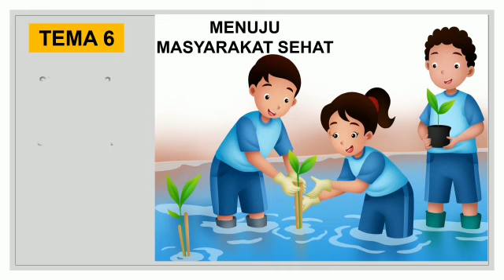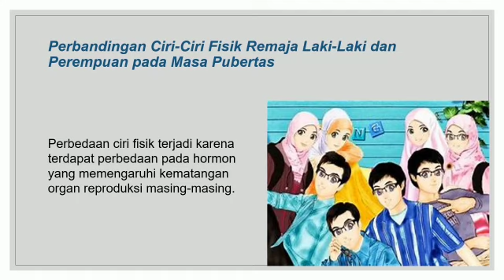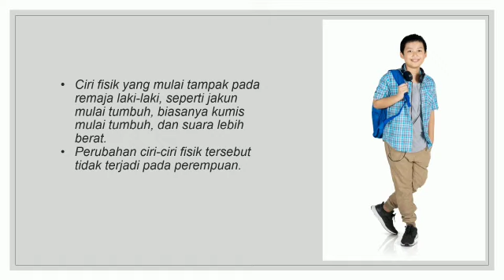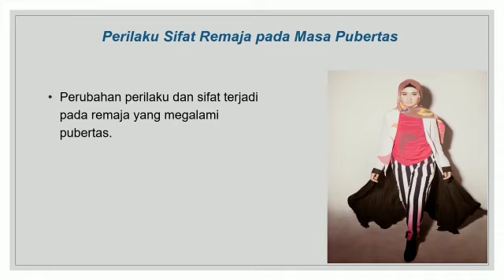MEMBANGUN MASYARAKAT SEJAHTERA